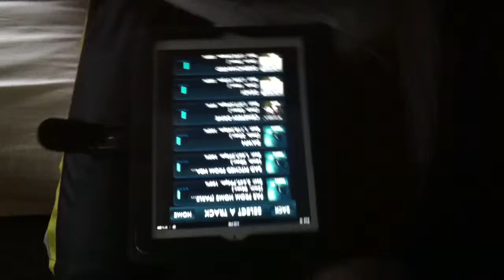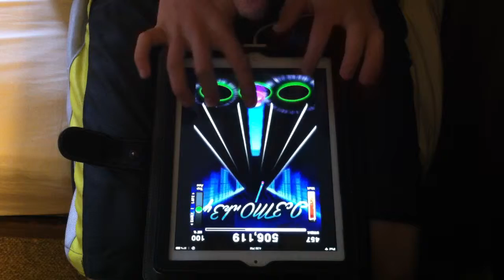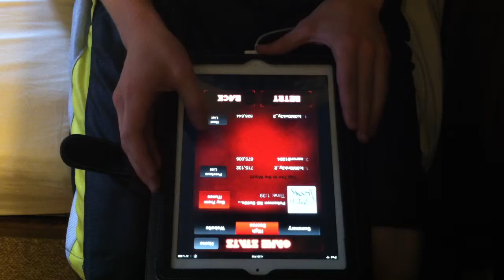[TTRel-Chart Preview] Pokemon Red/Blue Trainer Battle [FC]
Nostalgia :megusta:
yay another FC :D
Chart by iiRyanS

Song by guy in video during loading screen i don't remember his name
Song owned by gamefreak